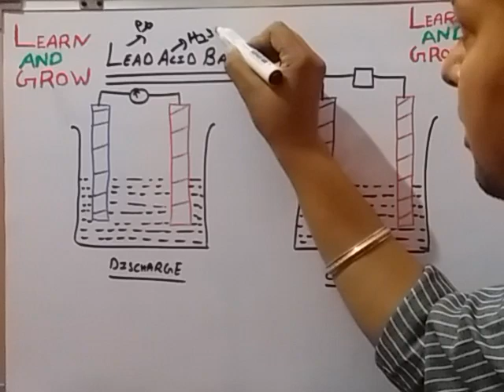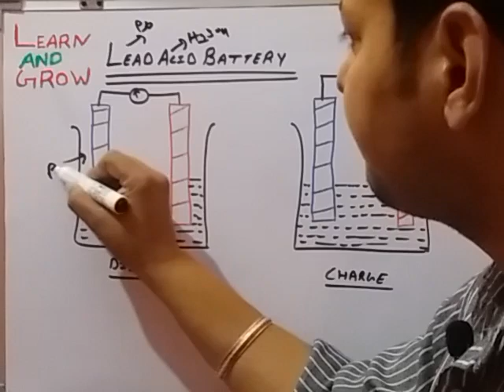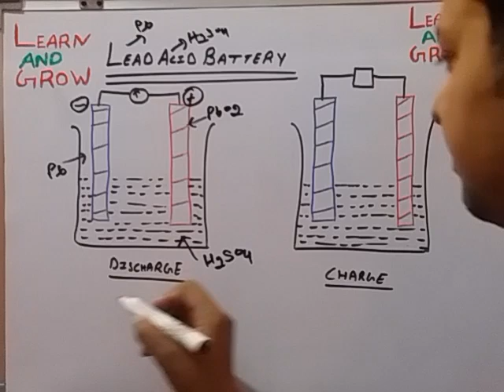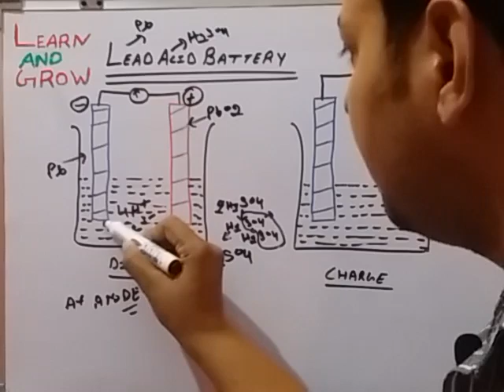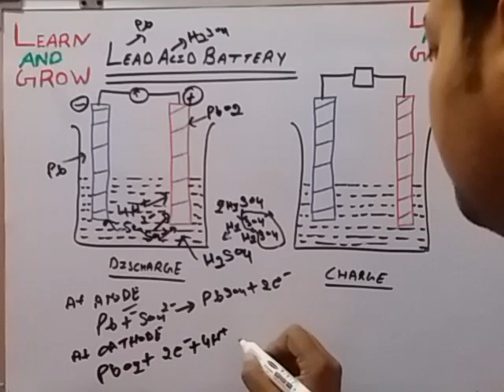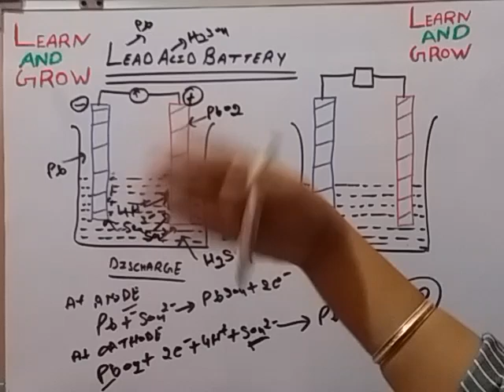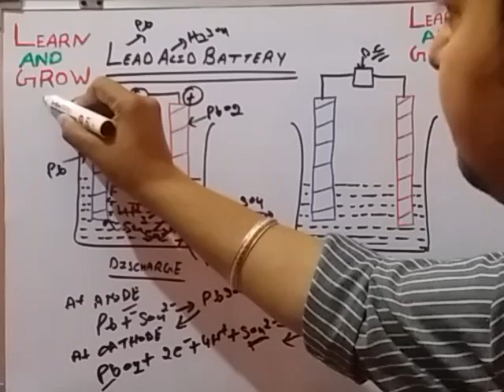Lead-Acid Battery (हिन्दी )